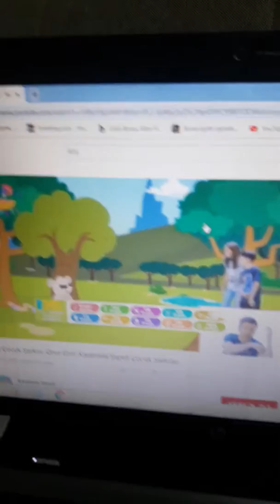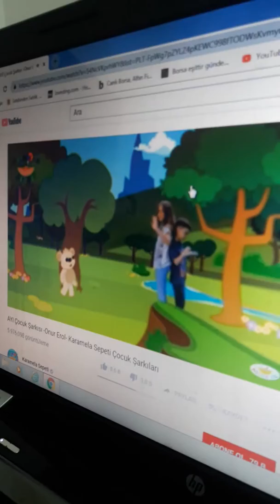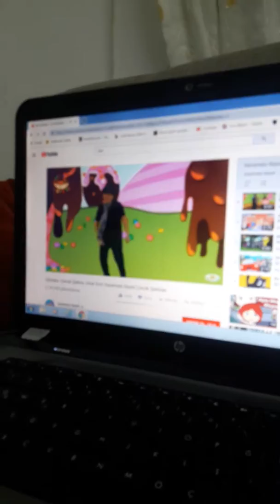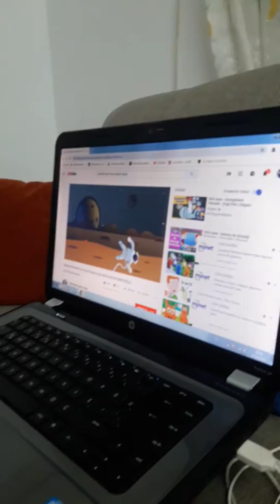Yıldızlar göz kırpar aydınlık saçar Nuris in videosuyla